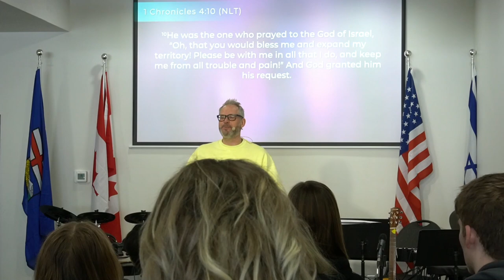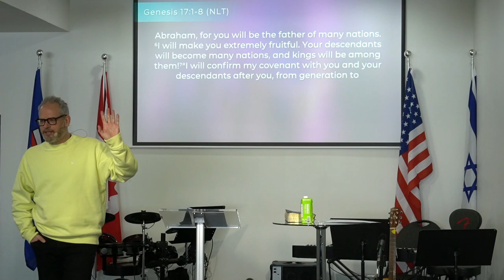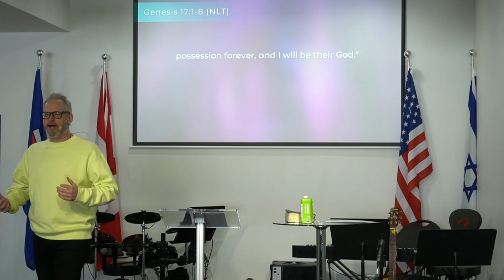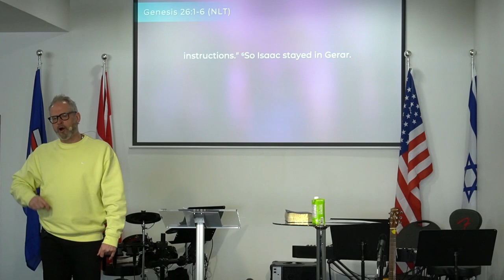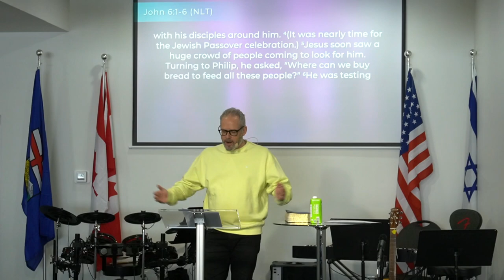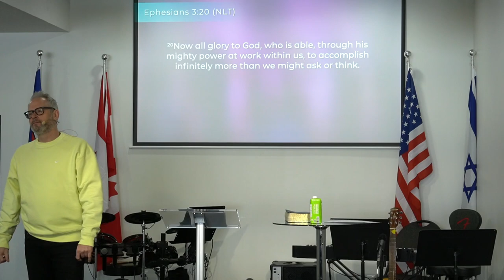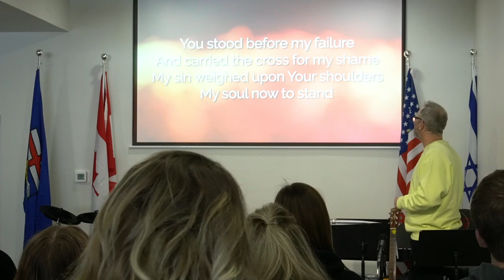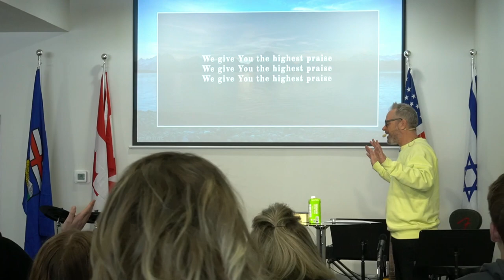March 3, 2024 - We are called to multiply - Pastor Shawn Hamm